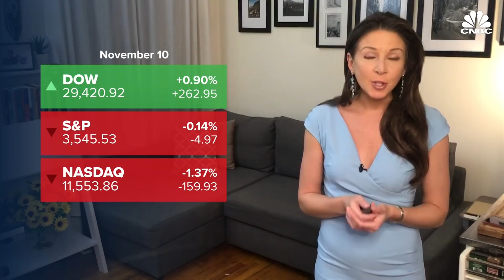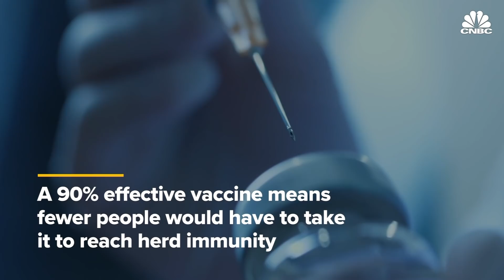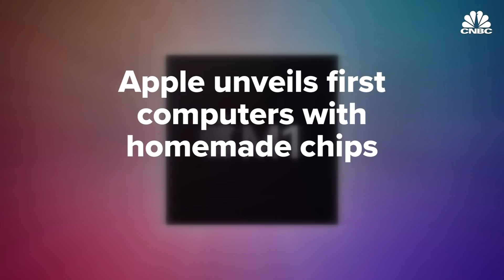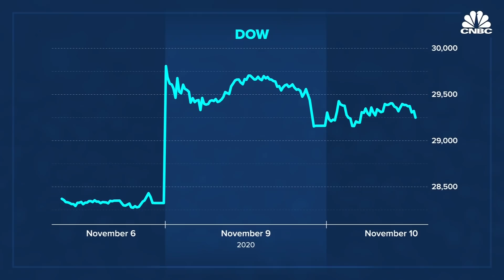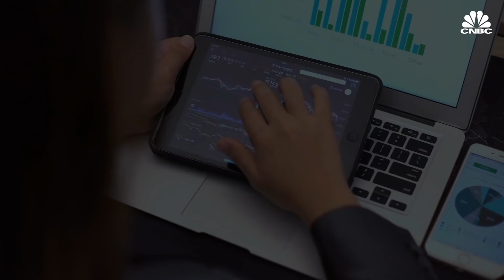Pfizer's Covid-19 vaccine is 90% effective — here's what happens next: CNBC After Hours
CNBC.com's MacKenzie Sigalos brings you the day's top business news headlines. On today's show, Dr. Kathleen Neuzil from the University of Maryland School of Medicine breaks down the next steps and challenges involved in getting Pfizer's 90% effective vaccine to the broader American population. Plus, after Monday's raucous trading session, CNBC's Kate Rooney dives into which investors were buying the dip in "stay at home" stocks like Zoom and Peloton.